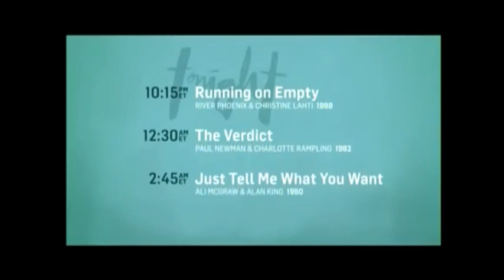TCM Comments on Deathtrap (1982)